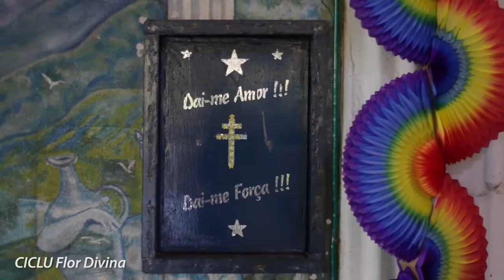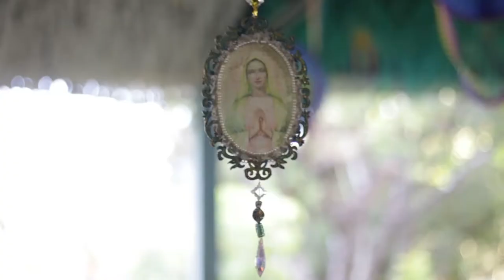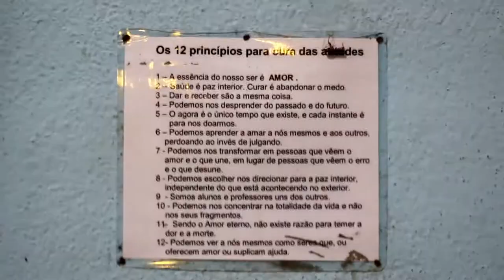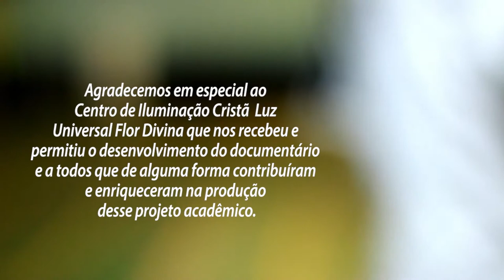Daime, a força da floresta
O documentário é um trabalho de conclusão de curso de Publicidade e Propaganda da Universidade do Estado de Minas Gerais - Unidade Divinópolis orientado pelo Prof. Richardson Pontone.

Direção: Luciana Faleiro
Produção: Júlia Moraes, Luciana Faleiro e Marina Pardini
Montagem: Elton LIzardo
Fotografia, edição e finalização: Ítalo Gutemberg

Divinópolis, dezembro de 2017.